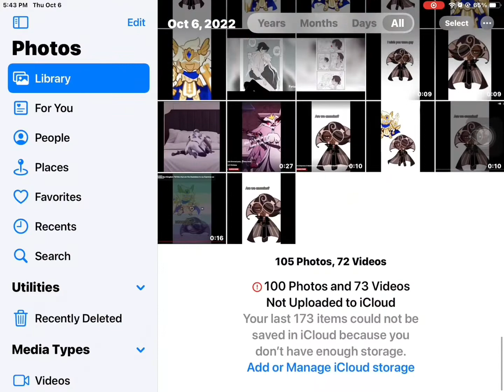HUH? I SWEAR I JUST TOOK A PICTURE OF MADELEINE